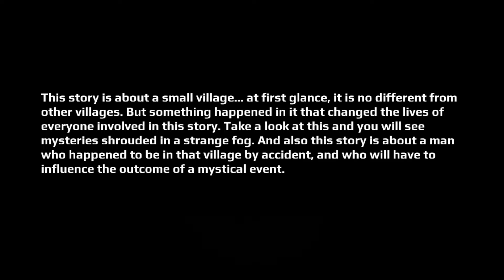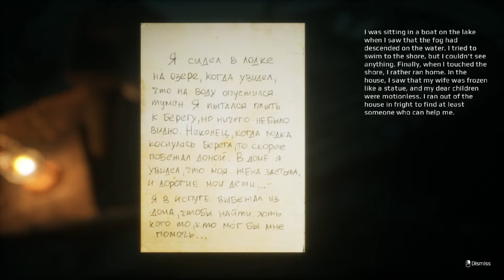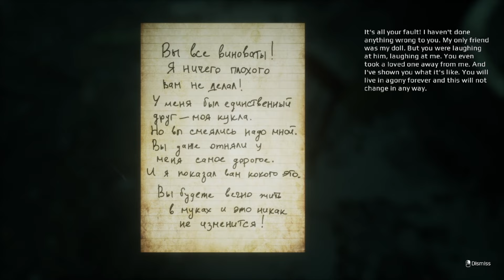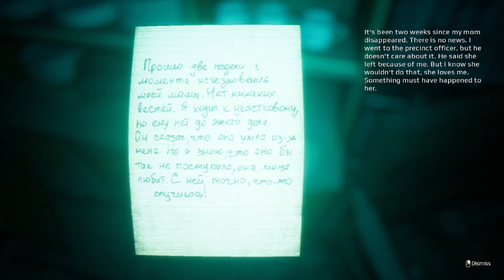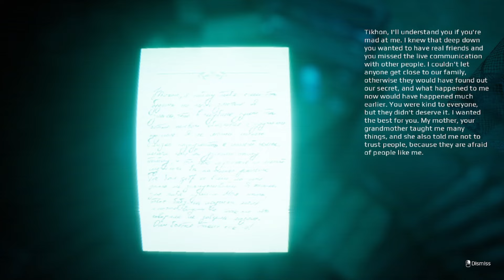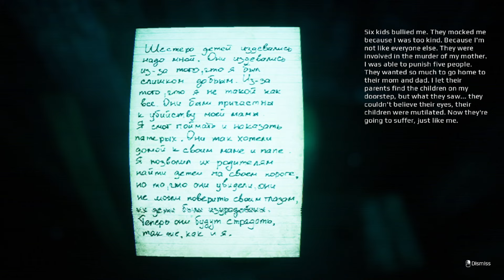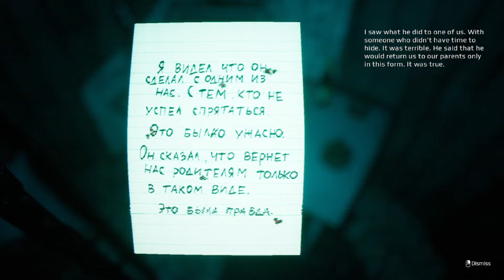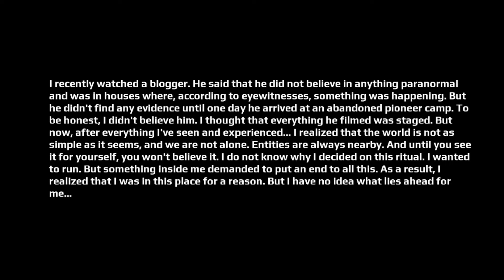SHE FOUND ME - I count to 6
EMIKA GAMES new title - I count to 6 - is this the scariest game this year? Let's find out